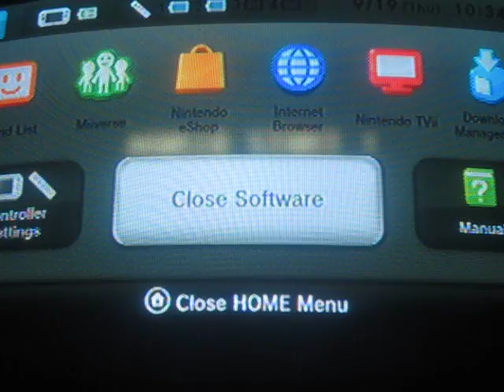LP SMAS Part 50 Super Mario World Vanilla Dome & Twin Bridges Part 2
We finish up Vanilla Dome and half of Twin Bridges.